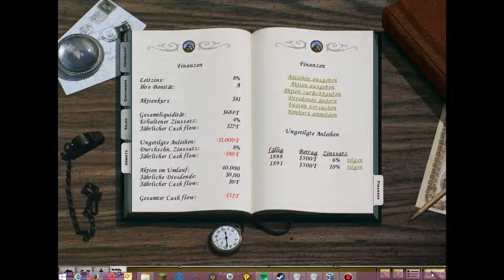#036 - Railroad Tycoon 2 Platinum - Über dem Brenner 2/3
►►Zum Spiel:
►Titel:                  Railroad Tycoon 2 Platinium
►Genre(s):          Wirtschaftssimulation